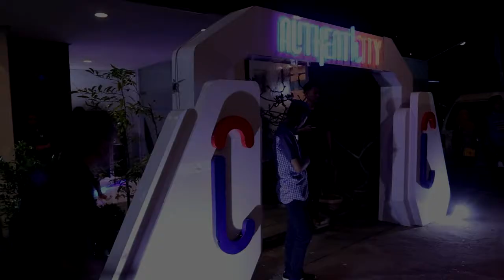Tranz Cafe - Fourtwnty Full